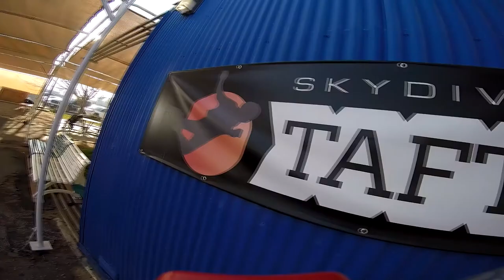Samantha Chen Skydive Taft.